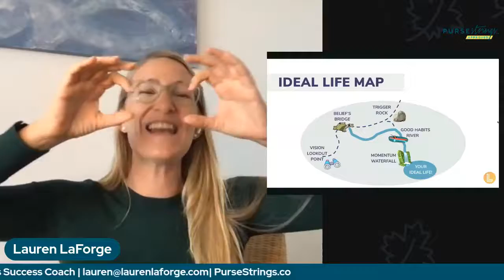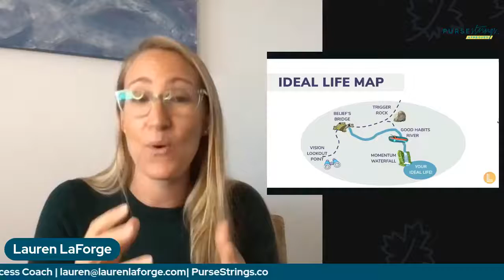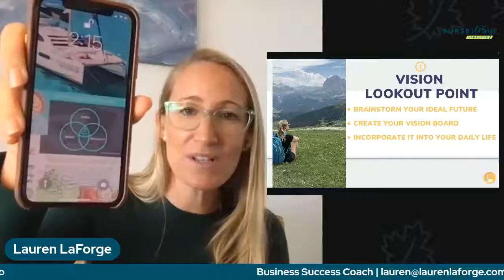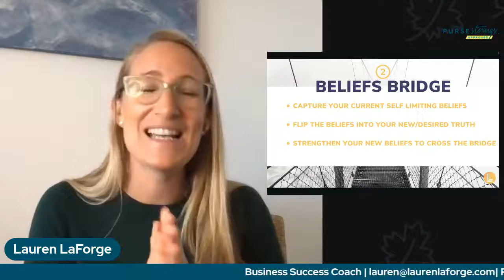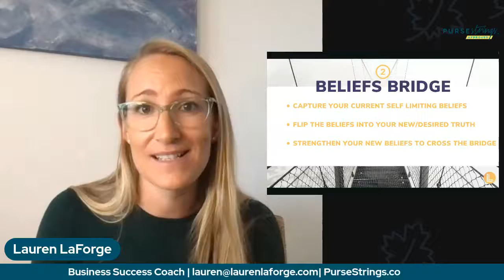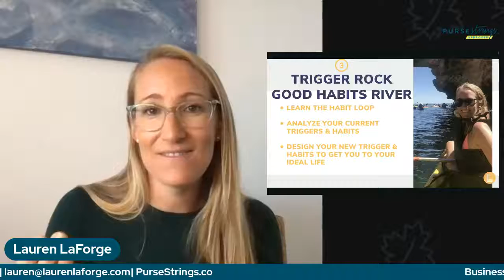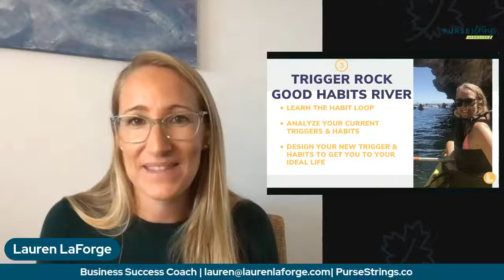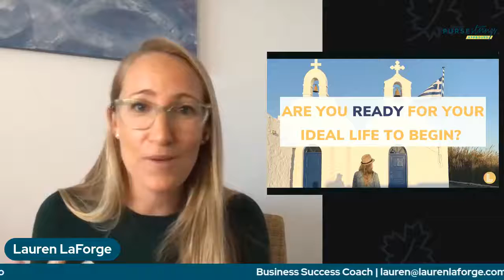How To Create Your Ideal Life Map | Personal Development | Purse Strings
Welcome to "Purse Strings" YouTube Channel!

[Watch Purse Strings Approved Provider and Business Coach Lauren LaForge explain how the 4 step process to creating your ideal life map!]
✨ Lauren LaForge:

Purse Strings is a YouTube channel that presents the best and most Attractive information about female-centric financial knowledge. We are a learning resource and a support community designed for women who want to master their relationship with money and feel secure about their financial future. We empower women with learning guides, expert advice, and daily tips that cover a wide variety of financially focused topics. We hope to create and present more outstanding videos in the future. Keep watching  our other videos until We come up with more Excellent and Interesting videos. We hope that you enjoy and have a great time here.

✅Thank you for all of the support don't forget to show some love on this "Purse Strings".

🎥🔥 [Join our Facebook lives Thursday 1/12C!]